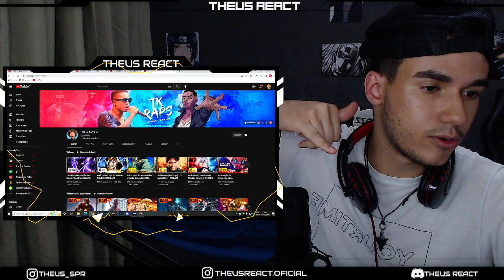REACT - TK RAPS - Horror Cósmico [Garou / One Punch Man] | Prod. Sidney Scaccio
LIVE HOJE AS 19 HRS ASSISTINDO ARROW - LINK A BAIXO

🔴THEUSUDO
Maico Sória
Gustavooo0010
Scott Leonardo
JC | Nickforon Jean
Gabriel ALVES
Luf_Leo
escanortv007

🔵BRABISSIMO
SrSunx
Natsu05
Mamoru Endo
kaike silva
Gabriel Torres
Nicolas Juan

🟢BRABO
Yuri Silva
Alessandro Oliveira
Ιωάννης
Baka Dono
Wellington Santos
rivo
Ll Lll
Luke 3d
alex ferreira
okitavios34
jlguego
Henrique Costa
VINI
Mystic
Gil.San❤
Kraninlockpal
Douglas Porto
SZN
Psycho
STERBEM
JoãoVictor Guedes
Sr_Yutsu
Rafael Raed
Bruniel Félix
Flexzadaa
luiz react
Tody Manin
Carlos Italo